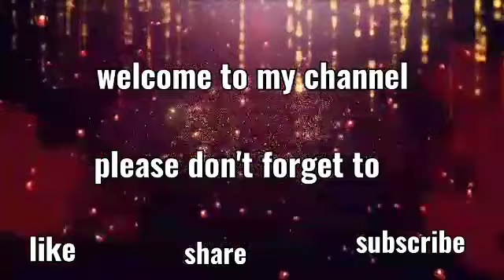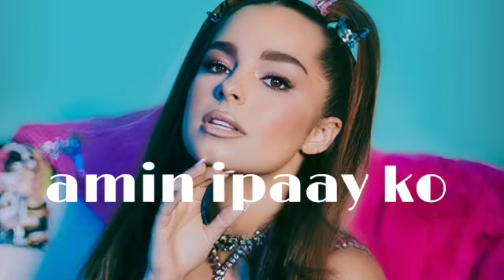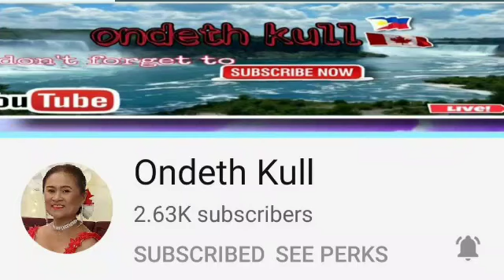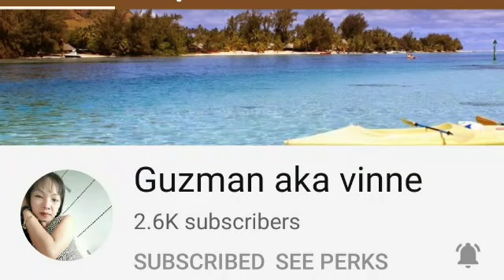Ilocano songs//cover elinor dacquel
I love singing ilocano songs
Balasang ti amianan
Amin ipaay